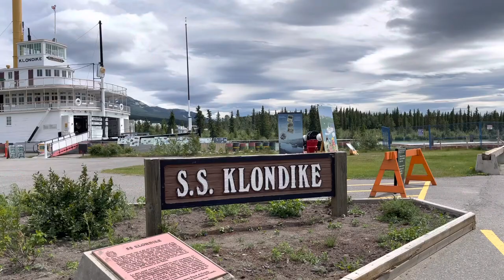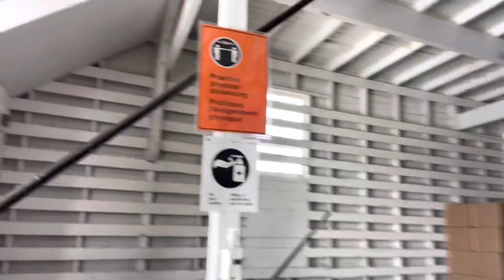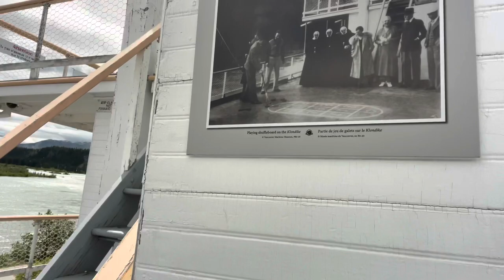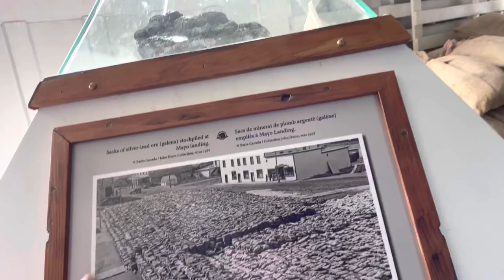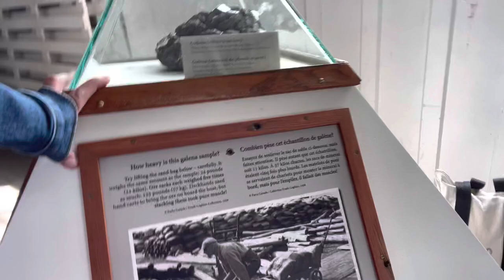S.S.Klondike Yukon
The S.S. Klondike was the Largest sternwheeler on the upper Yukon River and the flagship of the BYN fleet. Built in Whitehorse in 1929 as an hauler, she was holed and sank in 1936.

Rebuilt the following winter, using the original superstructure and machinery salvaged from the wreck, she was re - launched in the spring of 1955 the last Yukon River sternwheeler in active service.

In 1966 the Klondike was skidded from Whitehorse shipyards (now Shipyards Park) to her current location where she has been restored to her 1937-40 appearance.

In 1967 she was designed a National Historic Site to commemorate the era of steam-powered riverboat transportation on the upper Yukon River.

The paddlewheel’s location makes the Klondike a sternwheeler as opposed to a side eheeler. This puts the paddle wheel in a less vulnerable position for operating on fast flowing, shallow, winding rivers such as the Yukon.

The Klondike, including her paddlewheel, 73m (240ft) long; and could carry 270 tones (300 tons) of cargo with a draught of only 1 m (40”)